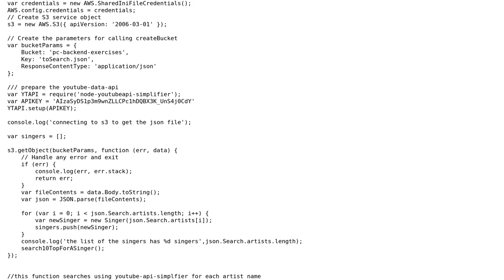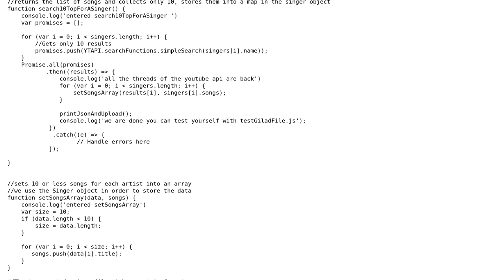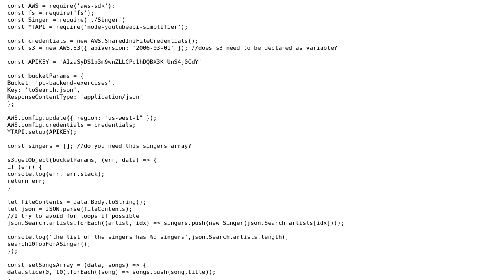Code Review: node.js connecting to s3 and youtube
With thanks & praise to God, and with thanks to the many people who have made this project possible! | Content (except music & images) licensed under CC BY-SA | Music | Images & others | With thanks to user Gilad user Aaron Goldsmith and the Stack Exchange Network Trademarks are property of their respective owners. You are responsible for your own actions.